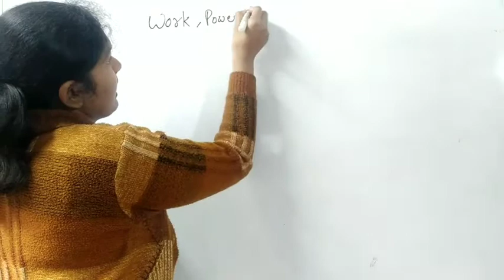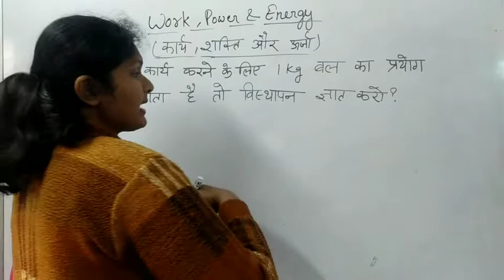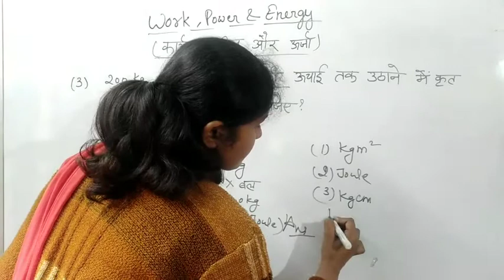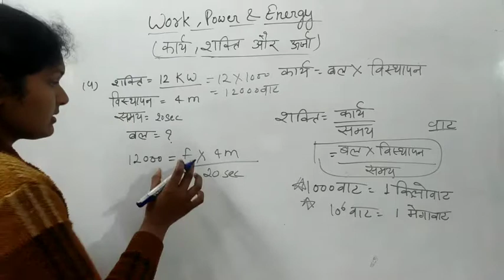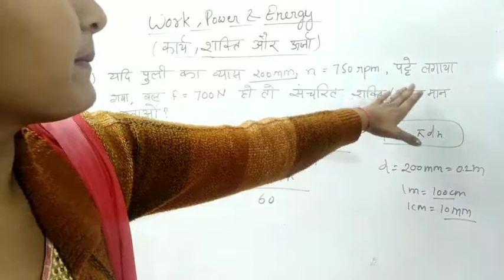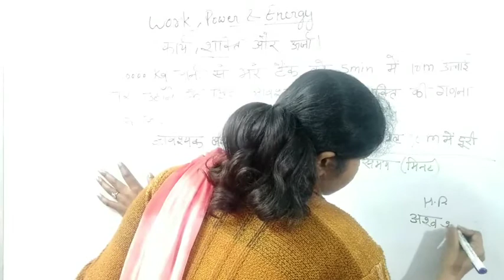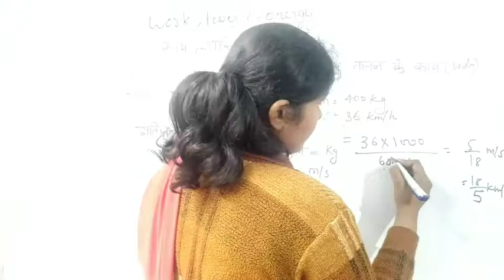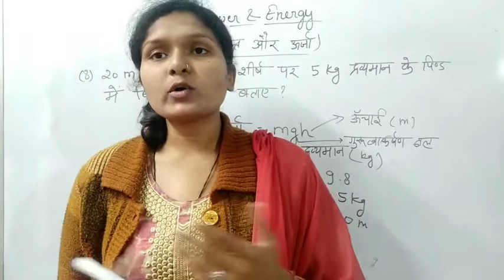WORKSHOP CALCULATION AND SCIENCE:- WORK POWER ENERGY NUMERICAL By Heena Gupta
प्रयाग आई टी आई के यूट्यूब चैनल में आपका स्वागत है।

WELCOME TO PRAYAG ITI YOUTUBE CHANNEL.

 प्रयाग आई टी आई चैनल को पब्लिश करने का मुख्य उद्देश्य है की ITI कोर्स, और उससे जुड़ी हुई पूरी जानकारी हिंदी में आप सभी लोगों तक उपलब्ध कराया जाता है। जैसे की,,,,,

1= आई टी आई किस-किस ट्रेड से कर सकते हैं।

2= आई टी आई करने के बाद अप्रेंटिस कैसे और कहाँ-कहाँ से कर सकते हैं।

3= सी टी आई कोर्स कैसे करें।

4= स्काॅलरशिप फार्म कैसे भरें।

5= आई टी आई परिक्षा के लिए तैयारी कैसे करें, परिक्षा में पूछे जाने वाले महत्वपूर्ण प्रश्नों के हल।

6= आई टी आई की मार्कशीट कैसे निकाल सकते हैं।

7= आई टी आई करने के बाद नौकरी कहाँ- कहाँ लग सकती है।

8= आई टी आई कि अनलाइन क्लास ।